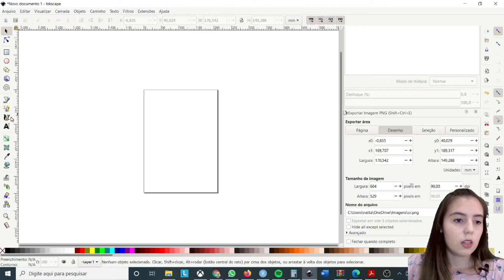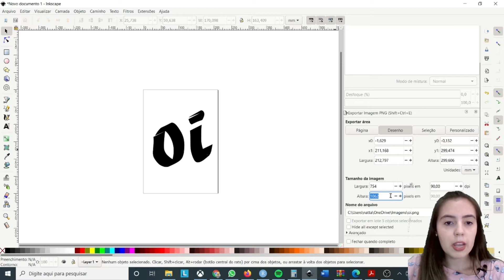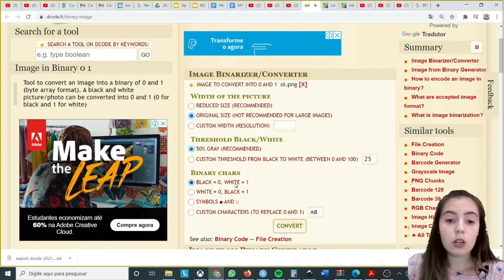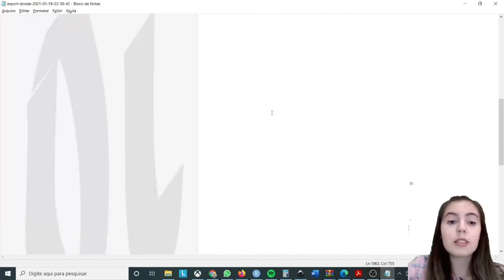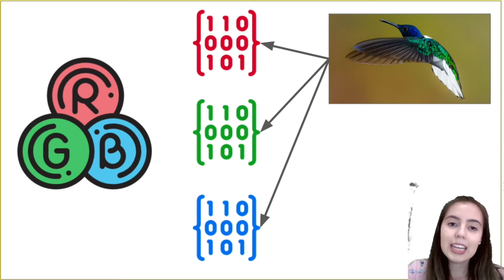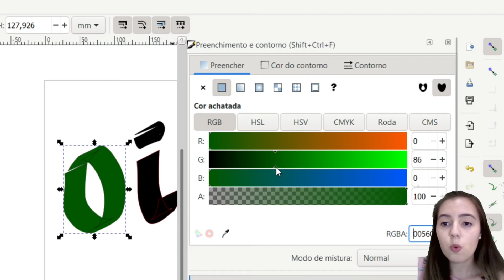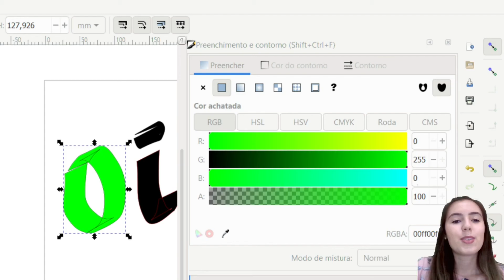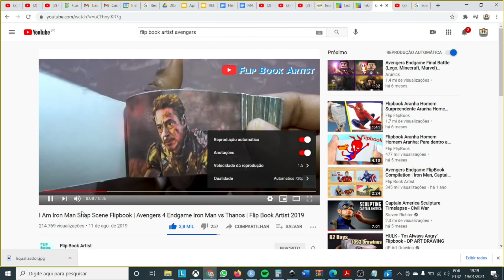PROCESSAMENTO DIGITAL DE IMAGEM! PROCESSSAMENTO E ARMAZENAMENTO [Arquitetura de Computadores]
Neste vídeo a professora Nattane explica como as imagens são armazenadas e processadas em binário.

Assista ao vídeo: "Diferença entre PONTO DE ACESSO e ROTEADOR [REDES DE COMPUTADORES]"